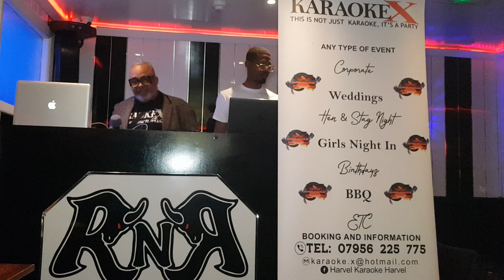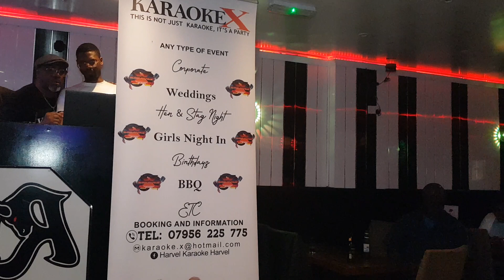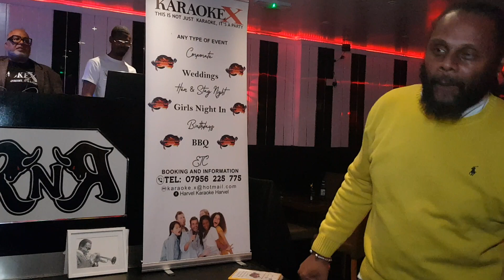27 April 2024